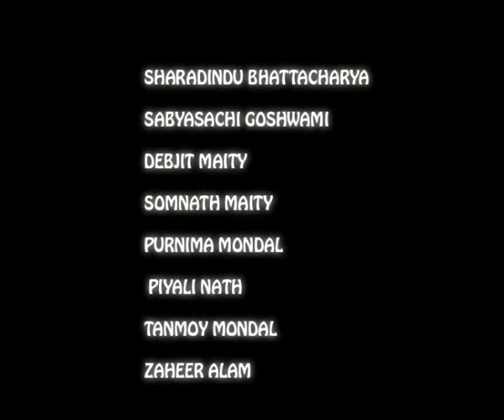2D Animation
IIDAA students work..